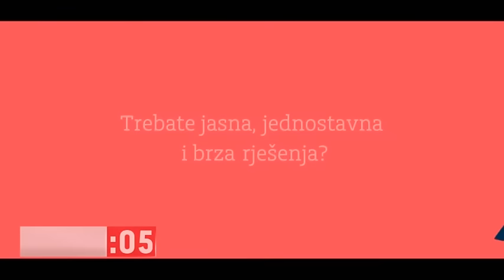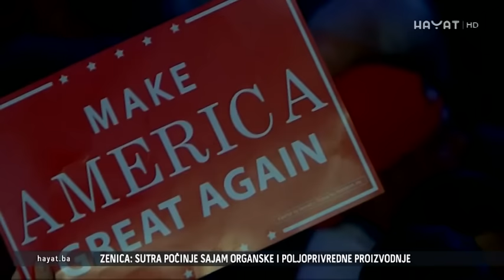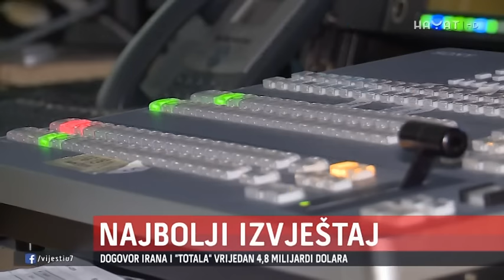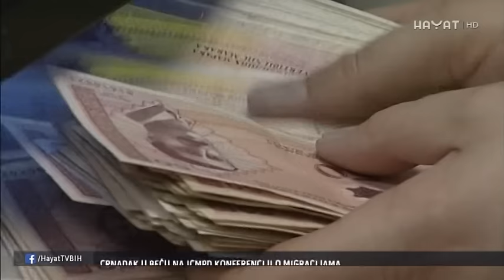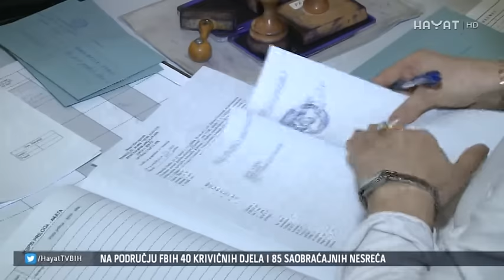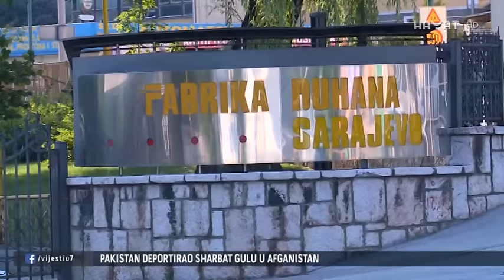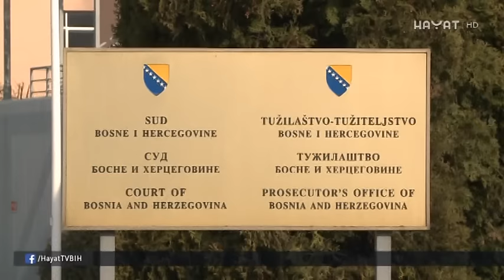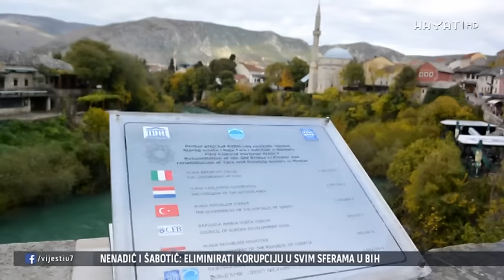Vijesti u 7 emisija 09 11 2016